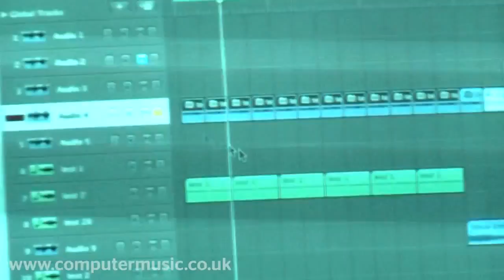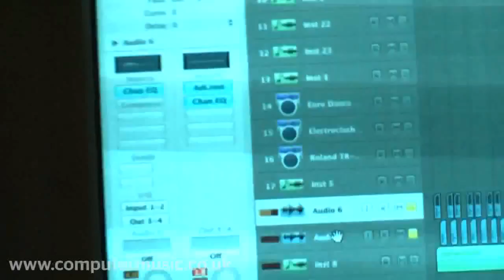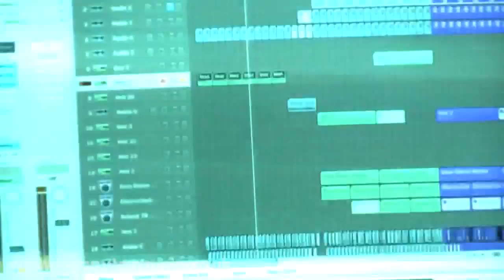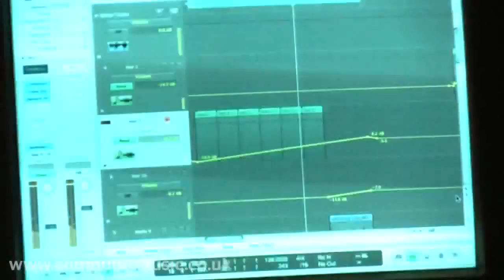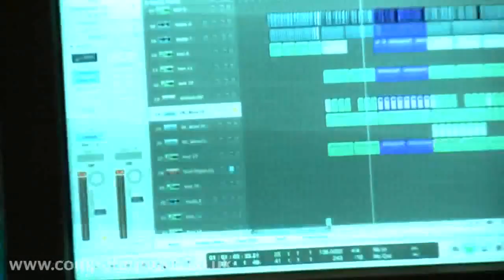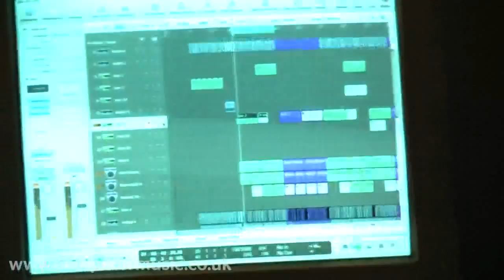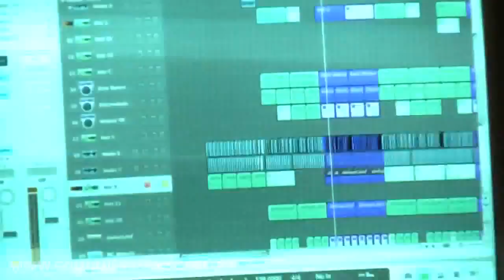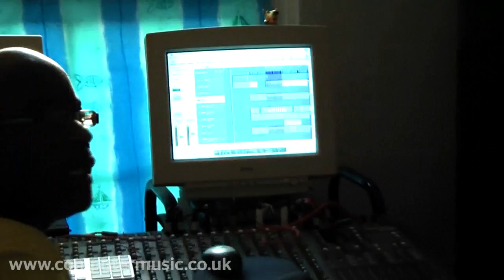Shut Up & Dance Producer Masterclass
Smiley and PJ, aka Shut Up & Dance, helped lay the foundations of jungle, hardcore and DnB by fusing sped-up hip-hop breakbeats with sounds from reggae, house and techno. They show us their tricks in the studio